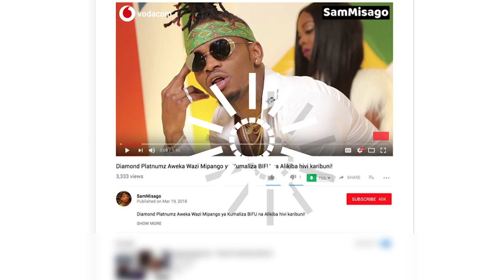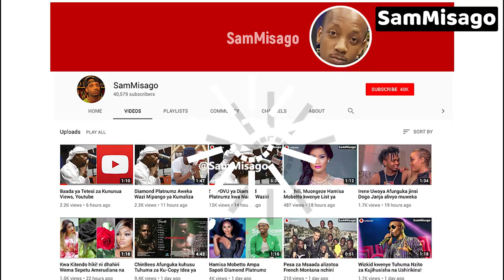KUHUSU Kiongozi Aliyesema DIAMOND PLATNUMZ Ni NEMBO Ya TAIFA, MH William Ngeleja Bungeni